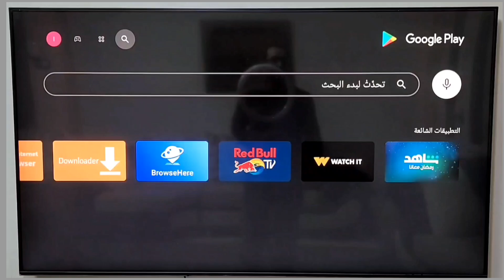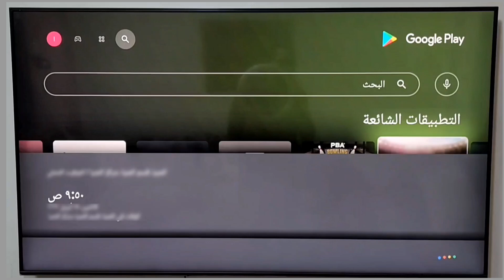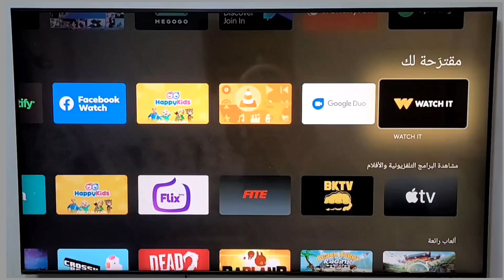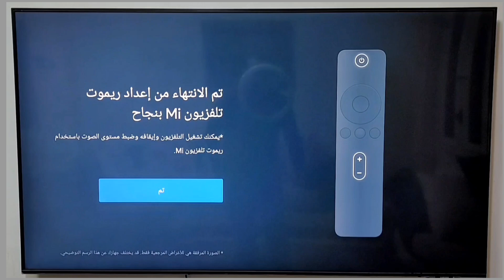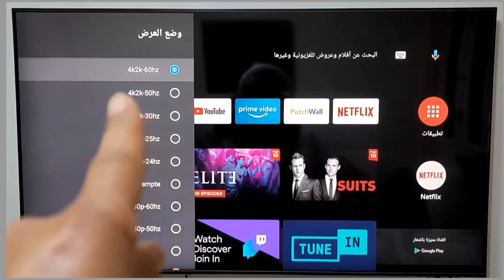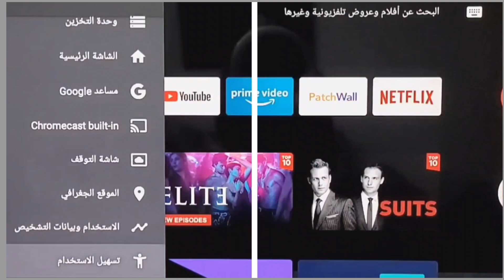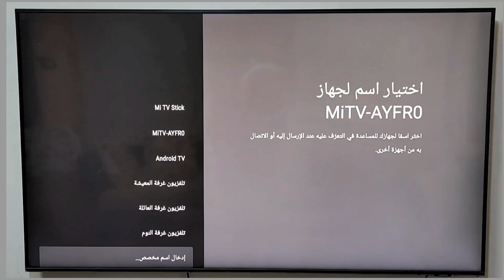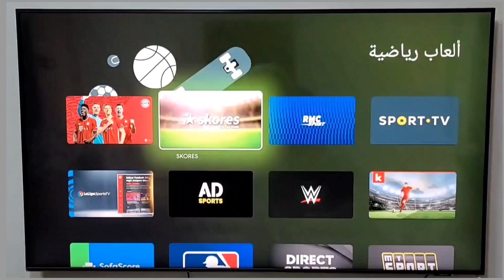حرفيا دا الجهاز اللي هيحل كل مشاكلك XIAOMI TV STICK 4K .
اعدادات جهاز Xiaomi tv stick 4k | مزايا شاومي تيفي ستيك الفوركى | في هذا الفيديو، سنستعرض جهاز Xiaomi TV Stick 4K ونسلط الضوء على أهميته والإعدادات الرئيسية التي يجب معرفتها للاستفادة القصوى من الجهاز. ستتعرف على مميزات هذا الجهاز الصغير والقوي الذي يحول تلفزيونك إلى جهاز ذكي متطور.

سنبدأ بشرح أهمية جهاز Xiaomi TV Stick في تحويل تلفزيونك التقليدي إلى تلفزيون ذكي بواجهة سهلة الاستخدام وقدرات متعددة. ستكتشف قدرته على تنزيل وتثبيت تطبيقات البث المباشر والمحتوى الترفيهي مثل Netflix وYouTube وPrime Video وغيرها من التطبيقات الشهيرة ، بالاضافة لتنزيل تطبيقات من خارج المتجر الرئيسي .

ثم، سنتحدث عن الإعدادات الرئيسية للجهاز، بدءًا من تفعيل وضع المطورين. ستتعلم أيضًا كيفية ربط الريموت كنترول بالشاشة وتعيينها للتحكم السلس في جهاز التلفزيون.

سنتناول أيضًا أهمية تحديث جهاز شاومي تيفي ستيك فوركى وكيفية التأكد من أنه يعمل بأحدث إصدار للبرامج والتحديثات الأمنية. ستكتشف كيفية تنزيل وتثبيت التحديثات بسهولة والاستفادة من المزايا الجديدة وتحسينات الأداء التي تقدمها.

وأخيرًا، سنتحدث عن ضبط دقة الصورة على جهاز Xiaomi TV Stick 4K. ستتعلم كيفية تعديل إعدادات دقة الصورة ، مما يساعدك على الحصول على جودة صورة مدهشة وتجربة مشاهدة مريحة.

انضم إلينا في هذا الفيديو لاستكشاف Xiaomi TV Stick 4K وتعلم أهم الإعدادات والميزات التي ستساعدك على تحسين تجربة المشاهدة واستمتاعك بمحتوى الترفيه الرقمي بأعلى جودة ممكنة.

استعراض مدهش لجهاز Xiaomi tv stick 4k